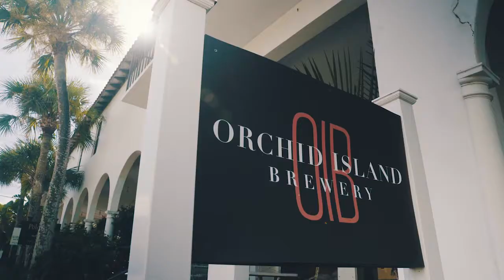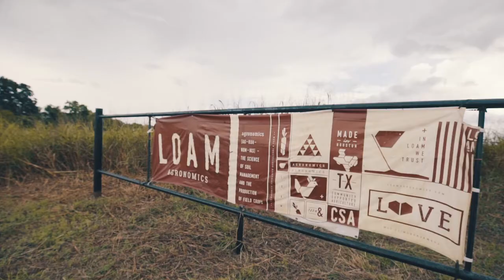tasteMAKERS: Edward Jones Sponsor Video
- Takes the time to understand what's important to you

- Uses our established process to build personalized strategies to help meet your financial goals
-Partners with you over time to help you stay on track

Our financial advisors and branch office administrators live in or near the communities in which they work, and a commitment to community is a foundation of the Edward Jones culture.

We are proud to support tasteMAKERS, the success of the entrepreneurs who define the maker movement and the communities they call home.